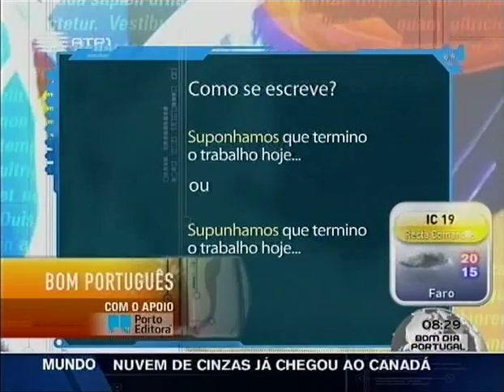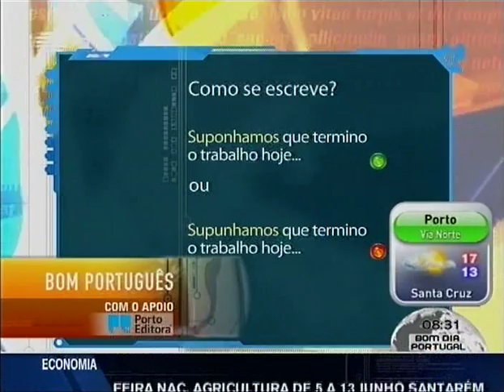Bom Português - 15 Março 2011 (Supunhamos ou Suponhamos)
| Dicionários | Bom Português | Como se escreve: Suponhamos que termino o trabalho hoje ou Supunhamos que termino o trabalho hoje?